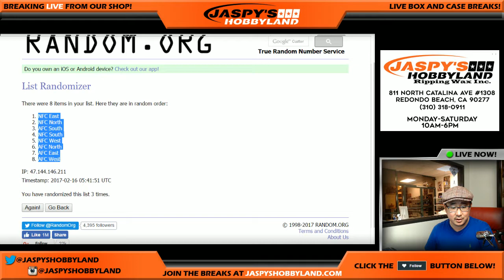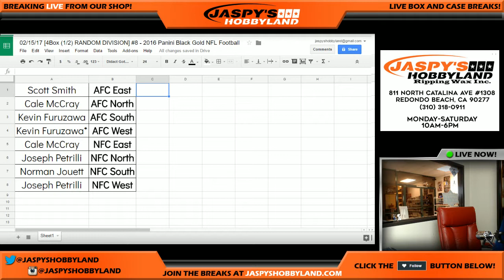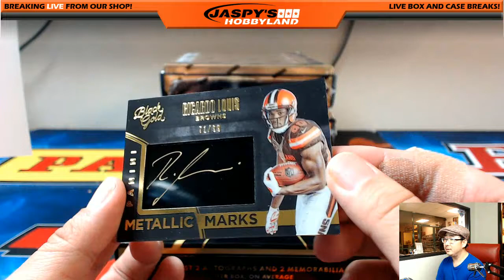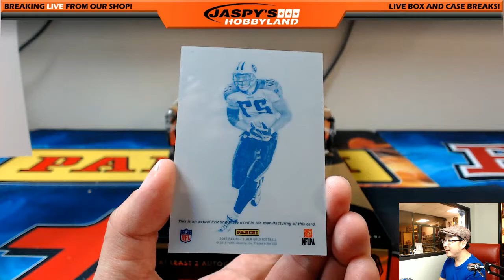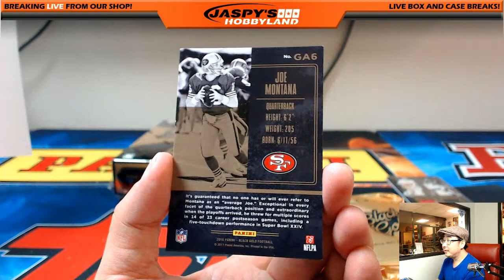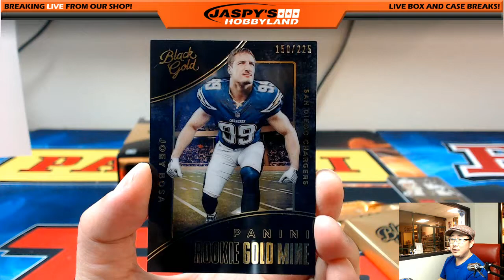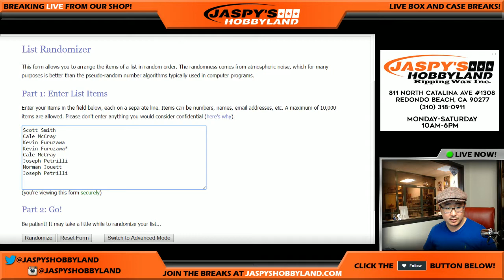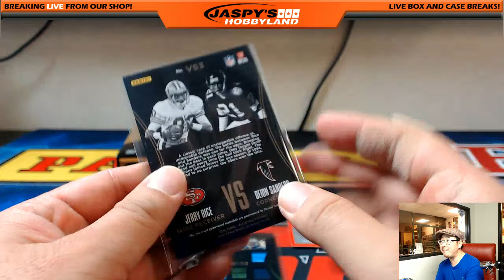02/15/17 [4Box (1/2) RANDOM DIVISION] #8 - 2016 Panini Black Gold NFL Football